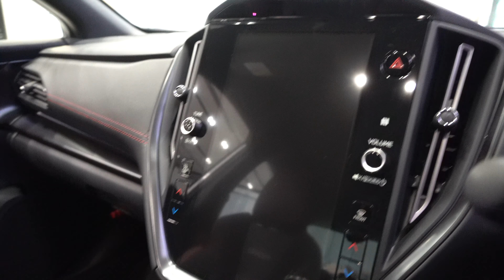NEW 2022 SUBARU WRX S4 - New Subaru WRX S4 STI Sport R EX 2022 - 新型スバルWRX S4 STI Sport R EX 2022年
内装・外装新型スバル WRX S4 STI Sport R EX 2022年モデル
価格スバル新型 WRX S4 STI Sport R EX 2022年モデル
エクステリア インテリア新型スバル WRX S4 STI Sport R EX 2022年モデル
スバル WRX S4 STI Sport R EX 2022年モデル
エクステリア インテリア スバル WRX STI 2020年モデル
New 2022 Subaru WRX S4 STI Sport R EX White Color (2022) Exterior and Interior
2022 Subaru WRX STI Review Interior Exterior
Subaru WRX STI 2022 Review Interior Exterior
2022 Subaru WRX STI
Subaru WRX STI 2022
Price 2022 Subaru WRX STI
Harga Subaru WRX STI 2022
Specifications 2022 Subaru WRX STI
Spesifikasi dan Fitur Subaru WRX STI 2022
2022 New Subaru WRX S4 STI Sport R EX White Color (2022) Exterior and Interior